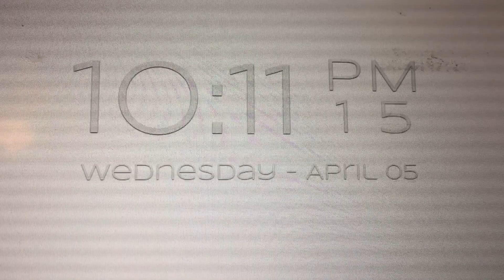Sheehan Sonnet Video